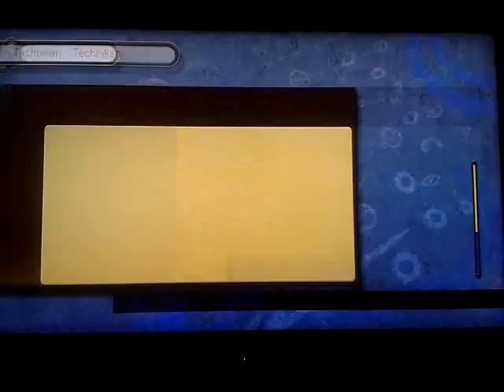Let's Play Xenoblade Chronicles Part64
scheinbar bekommen wir das item nicht so leicht wie ich gedacht habe